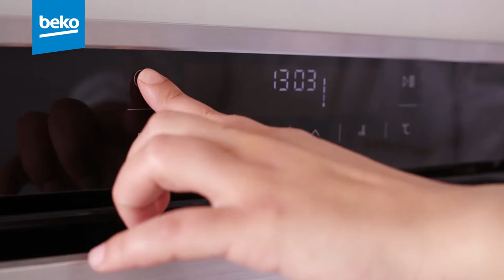Pavlova aux fruits rouges par Beko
La pavlova est un dessert à base de meringue nommé en l'honneur de la ballerine russe Anna Pavlova. Sa spécificité est d'être croustillante à l'extérieur et moelleuse à l'intérieur. La pavlova est généralement nappée de crème fouettée et/ou de glace et recouverte de fruits.